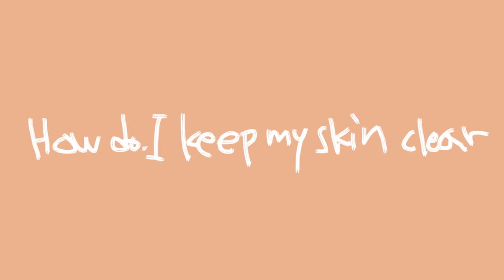How do I keep my skin clear | Haley Kim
As you guys requested! It could take long time to feel comfortable in your own skin tho the time would definitely worth it in your life. I love makeup of course but it is important to approach it in a right way too.Thank you as always xx

Filmed & edited by Haley Kim